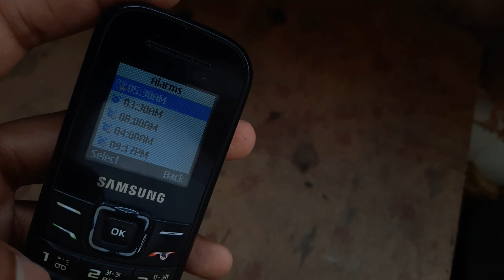how to On / Off Alarm in Samsung Keypad Phone b110e, e1200, b310e, b313e, e1200y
iss video me maine bataya hai agar apko samsung keypad wala phone button wala phone me alarm alaram chalu ya band karna hai on off karna hai to ye video apke liye hai.

Talk soon,
Abid Akay